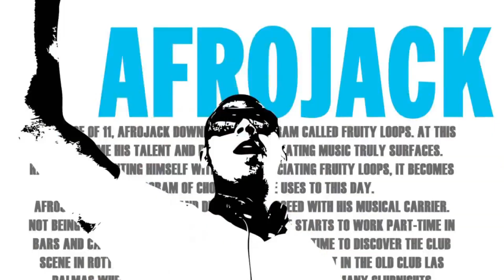Hot 100 Bikini in Contest Voting (2015) at Wet Republic Ultra Pool Las Vegas (HD Video)